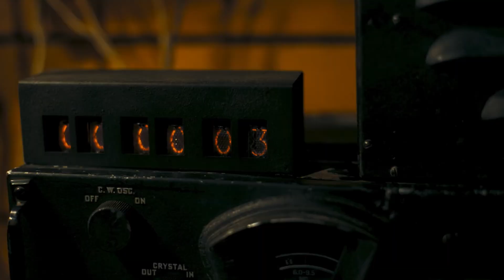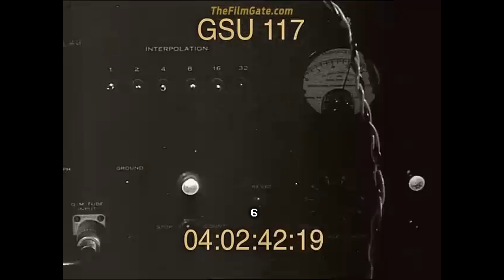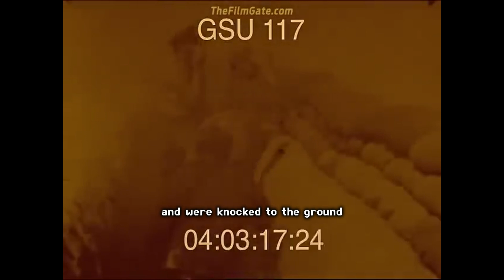Oppenheimer - The Trinity Test (Official Video)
Use headphones and 1440p for best experience.